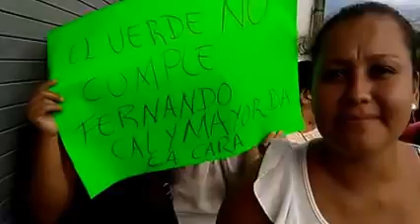El VerdeCanalla engaña a todos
Brigadistas exigen el pago prometido